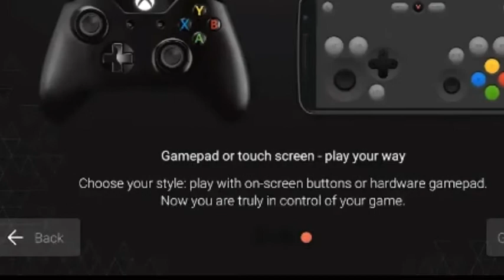🔥🔥VORTEX ACCOUNT FREE !! 😊😊DOWNLOAD APP +OBB PLAY GTA 5 NOW IN ANDROID